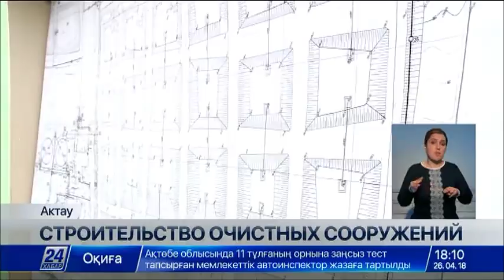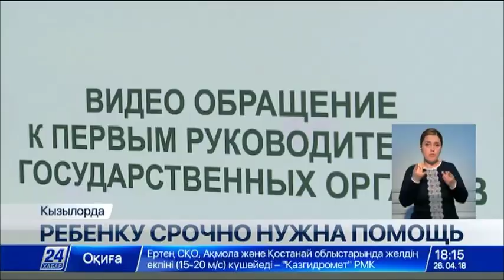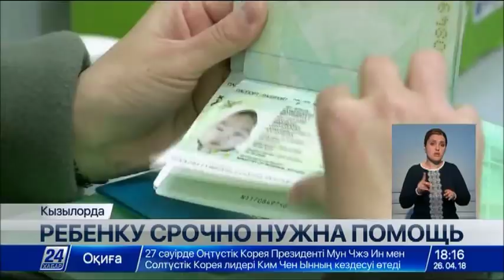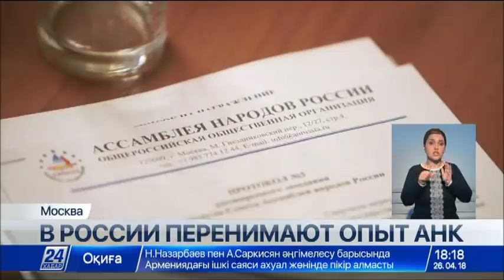Выпуск новостей от 26 апреля (сурдопереводы)